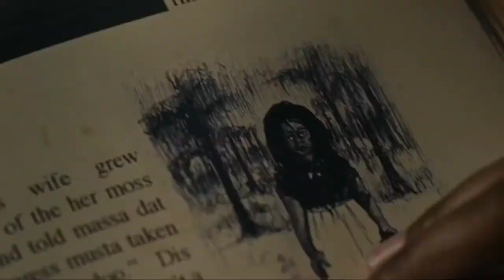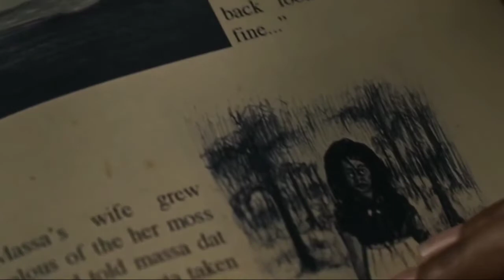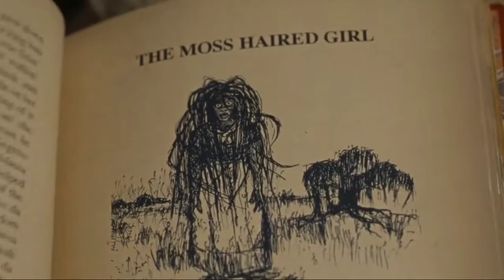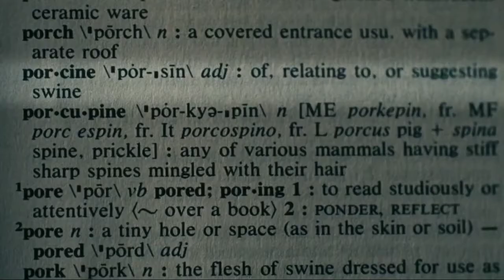Bad Hair (2020) Film Explained in Hindi | Horror Bad Hairs Summarized हिन्दी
Bad Hair (2020) Thriller movie explained in Hindi Urdu. The American Horror Thriller film “Bad Hairs” story summarized with a complete ending in हिन्दी explanation. The plot is about the time of 1989, when an ambitious young girl wants to succeed in the image-obsessed world of entertainment broadcast tv. Her thriving career, however, may come at a high cost when she discovers that her new hair has a consciousness from its own. When a woman's new hair weave appears to take on a life of its own, violence strikes. It is a 2020 American satirical horror film where the actress leading actress performed the role of Anna. It's quite unique and a must-see! You will never get bored.

Credits:
Images and footage Source: Sight Unseen Pictures, Hulu and Neon
 Director: Justin Simien
Producer: Julia Lebedev
Editor: Phillip J. Bartell